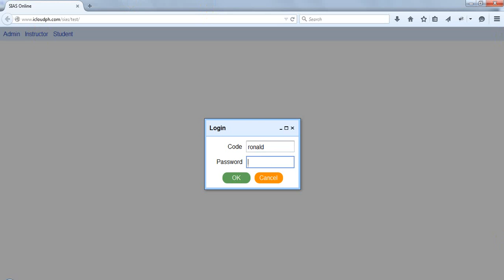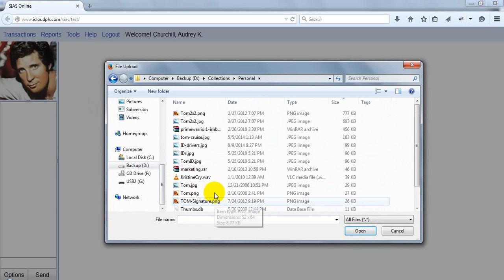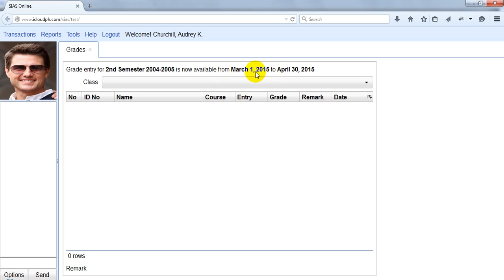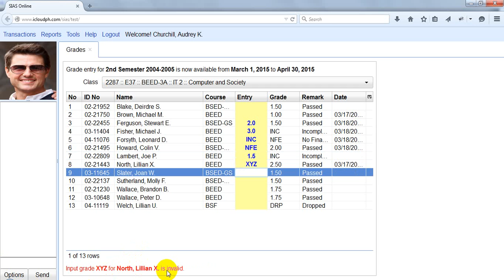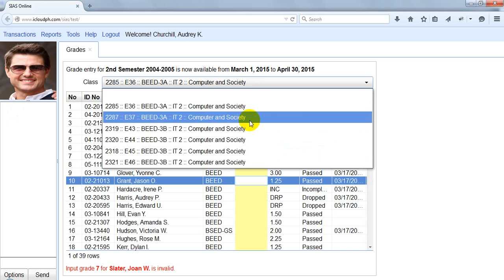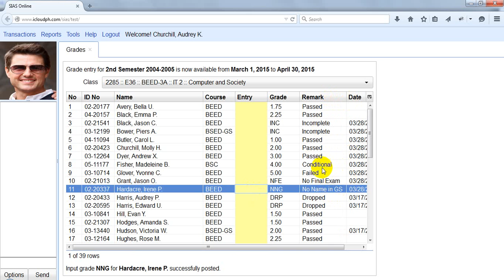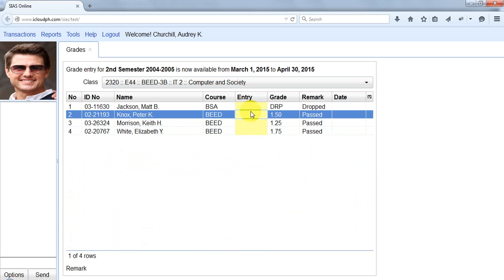SIAS Online 3.x Instructor Module - Grade Entry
This video shows how instructors input grades online using SIAS Online 3.x